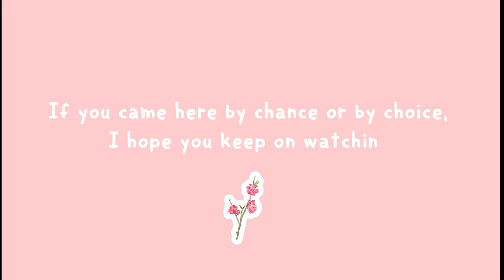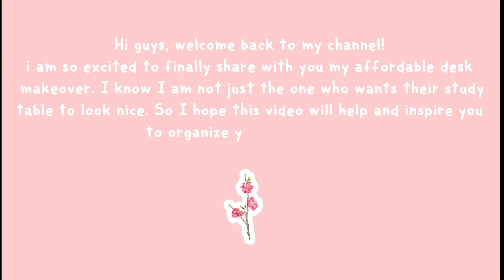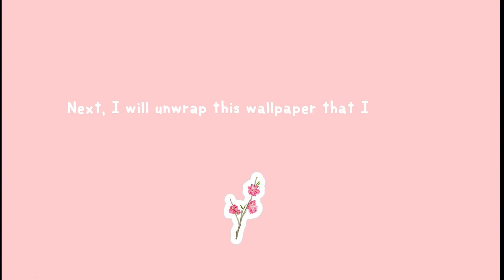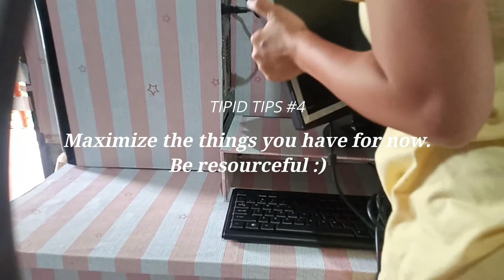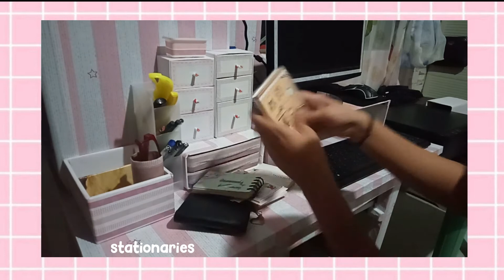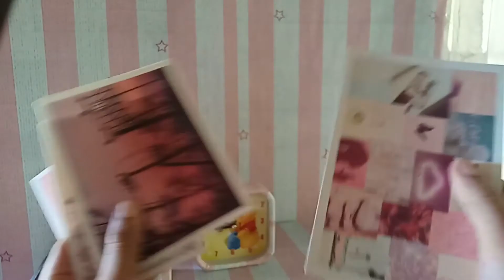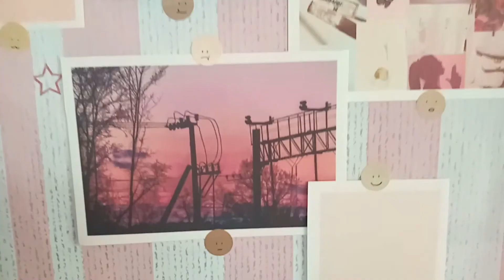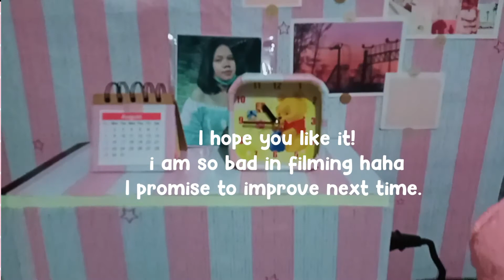Desk Makeover: pink, diy ideas, functional, aesthetic, soft ✨ cheap and affordable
🍭 I am so happy finally show you the outcome of my very affordable desk makeover. I know that many of you wants to have an organized study table too, so I hope this video will inspire you to be resourceful and creative! I also have some TIPID TIPS for you guys to save ʘ‿ʘ💮

✨ I upload videos because I really love documenting what I do and keep it for a memory tho I am not really good at filming (. ❛ ᴗ ❛.).(◠‿・)—☆ Aside  from that, I want to improve more my editing skills.

Music used are not mine